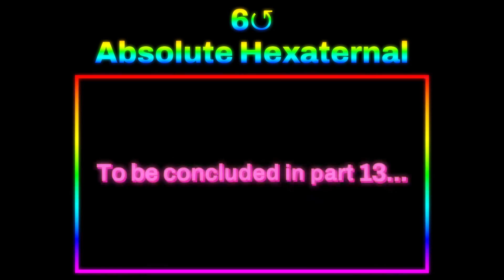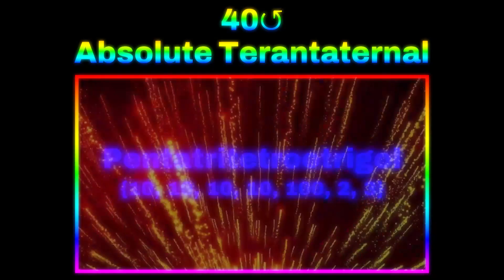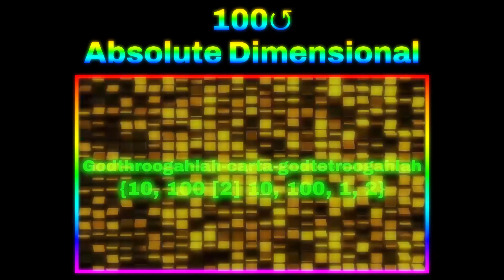Numbers 0 to NEVER!!!!! (Part 14) v3.0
-=- * {[ CREDITS ]} * -=-

[ Songs ]
Song #1: At The Speed Of Light - Dimrain47
Song #2: Launchpad House 2 v2.0 - Mathis R.V